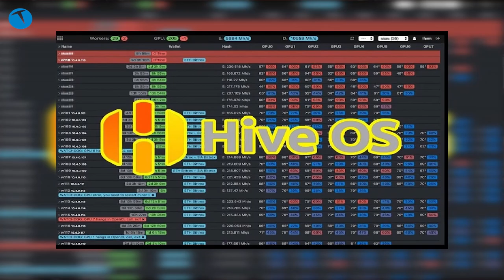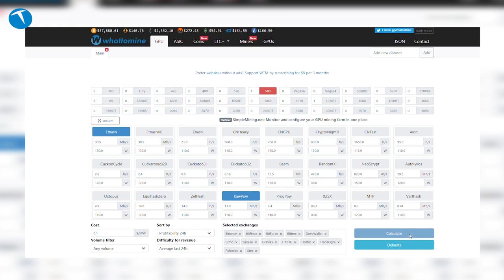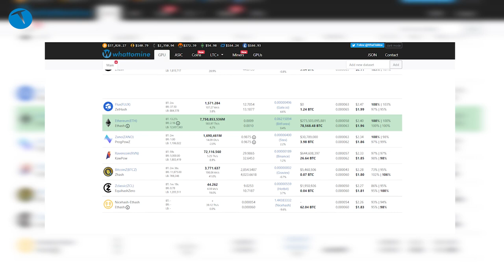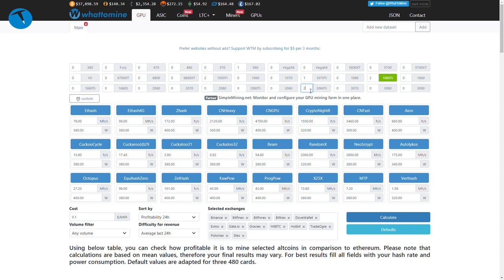Ethereum madenciliği bitiyor ama daha iyisi var! Tabi doğru karta sahipseniz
Madencilik denildiğinde pek çok kişinin aklına ilk olarak Bitcoin ya da Ethereum gelecektir. Özellikle son 1 yıldır Ethereum madenciliğine olan ilgi muazzam derecede artmış durumda.

Fakat önümüzdeki süreçte bu durum biraz değişebilir. Malum Ethereum ağında Temmuz itibariyle önemli bir güncelleme yayınlanacak. Bu güncelleme sonrasında da madenci gelirleri belli oranda düşecek.

Hatta öyle ki güncelleme sonrasında pek çok coin getiri açısından Ethereum'dan daha karlı bir hale gelecek.

Peki Ethereum'dan daha karlı hale gelebilecek olan coinler hangileri? Bu coinleri aşağıdaki videoda sizler için özetledik.

Şunu da belirtmeden geçmeyelim. Hali hazırda kazımı Ethereum'dan daha çok getiri sağlayan bazı coinler de mevcut. Elbette bu kazım yapılan ekran kartına göre değişiklik gösteriyor.

Videoda da belirttiğimiz üzere Ethereum madenciliğinde zorluk artık zirve yapmış durumda. Dolayısıyla gelirler son 6 ayda adeta dibe vurdu. Hatta son 4 aylık süreçte bile gelirlerin yüzde 50 oranında azaldığını söyleyebiliriz. Elbette bunu ETH bazında söylüyoruz. Yoksa ETH fiyatı arttığı için dolar bazlı gelirlerdeki azalma o kadar fazla olmayabilir.

Sonuç olarak ETH bitse bile madencilik bir şekilde devam edecek diyebiliriz. Özellikle Nvidia logolu bir karta sahipseniz, madencilik açısından daha şanslısının diyebiliriz.

Keza AMD kartları ETH'de gösterdikleri performansı diğer altcoinlerde gösteremiyorlar.